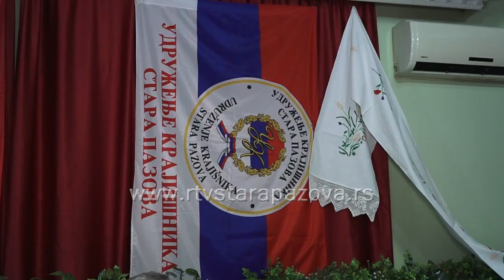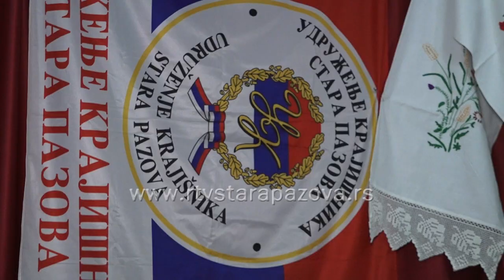Krajiško poselo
Sinoć je u Novoj Pazovi održano Krajiško poselo u organizaciji Udruženja Krajišnika iz Stare Pazove.  Cilj programa je bio da se kroz poeziju i običaje  prisete ko su, šta su i odakle su,   i da nastave da neguju svoju kulturu.